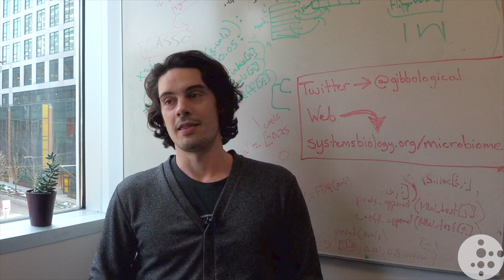What is the microbiome?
ISB Assistant Professor and microbiome researcher Dr. Sean Gibbons explains the human microbiome.